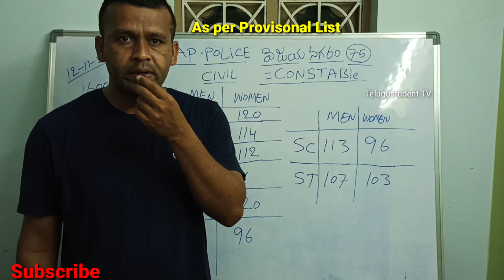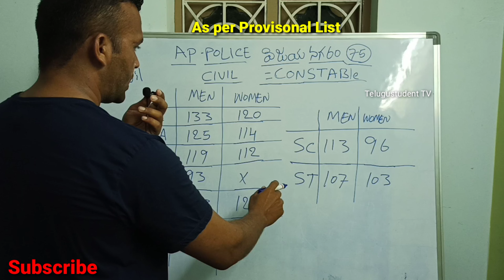AP Police Constable Notification, విజయనగరం Dist. Civil Constable Cut Off Marks 2020-2021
AP Police Constable Notification,
విజయనగరం Dist. Civil Constable Cut Off Marks 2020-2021